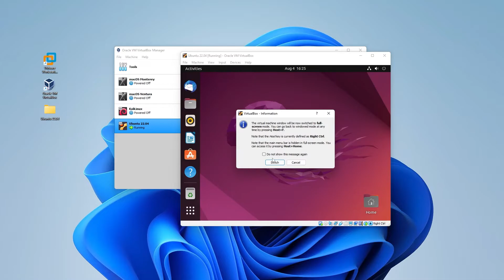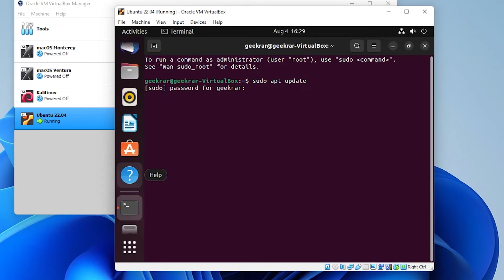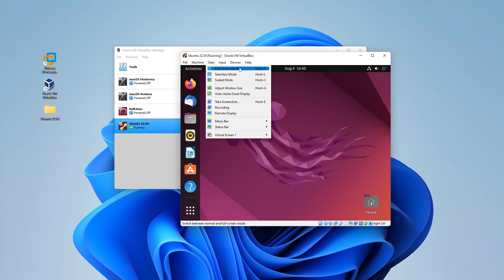How to Install Guest Additions Virtualbox Ubuntu (UPDATED!)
In this video, I will show you how to install virtualbox guest additions on ubuntu. The version i am using is ubuntu 22.04 which the long term support version of ubuntu.

Commands Used for Guest Additions

sudo apt install -y build-essential linux-headers-$(uname -r)